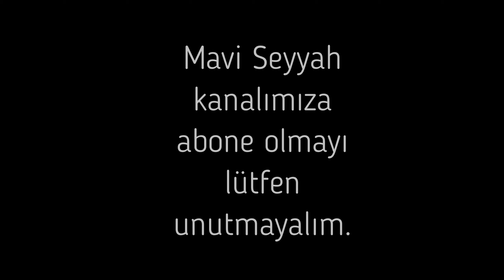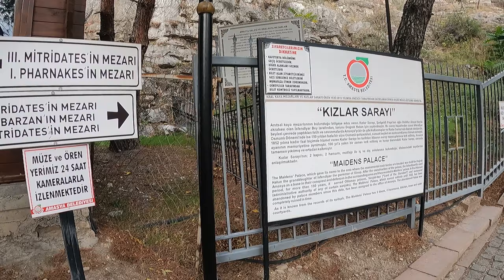Ferhat'ın Şirin Şehri Amasya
Karadeniz Bölgesi'nin Orta Karadeniz bölümünde bulunan Amasya, 7500 yıllık geçmişi ile birlikte  Anadolu'nun eski yerlerinden biridir. Anadolu da örnek bir Türk şehri olarak öne çıkan Amasya, tarih birçok medeniyete, devlete ve topluluğa ev sahipliği yapmış bir şehir.